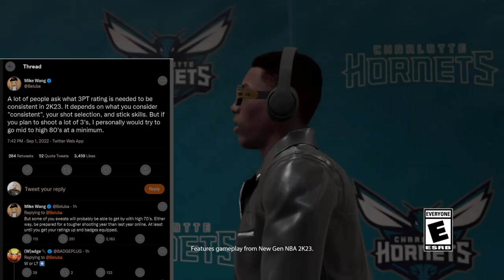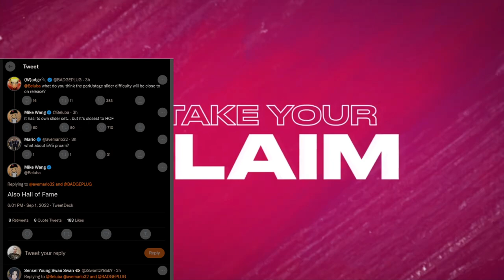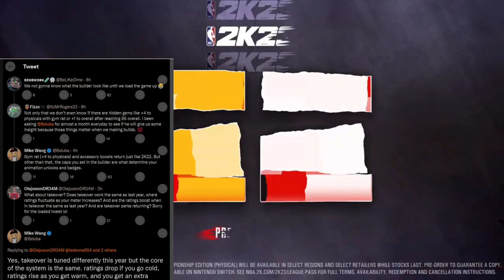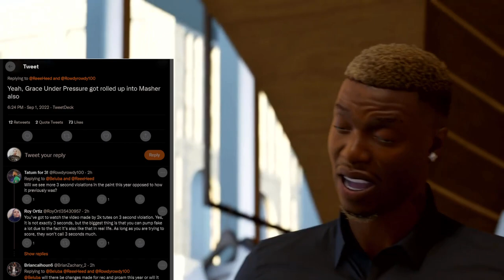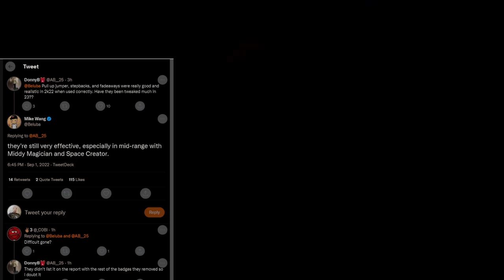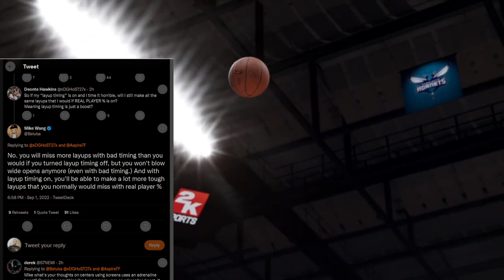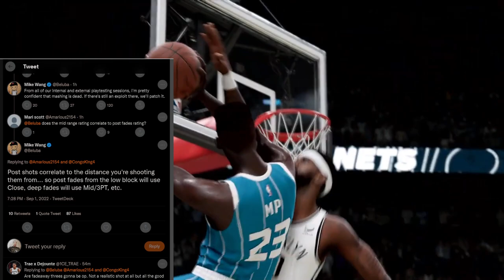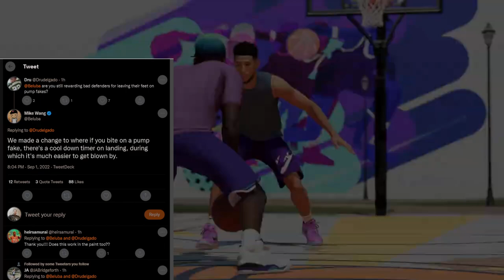MIKE WANG EXPOSES THE MINIMUM 3P RATING NEEDED TO HIT CONSISTENTLY IN NBA 2K23 AND MORE